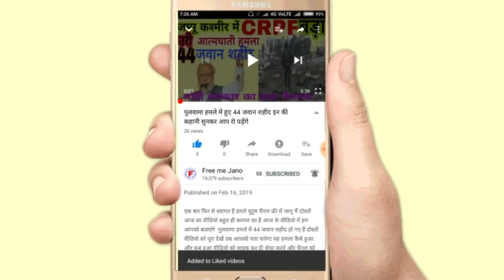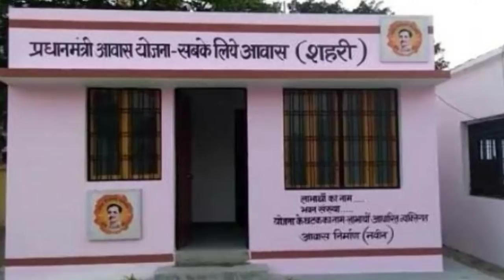30 और 31 अक्टूबर की सबसे बड़ी खबर घर नहीं है तो मिलेगा₹250000 बैंक खाते में Pradhanmantri Aawas Yoja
दोस्तों स्वागत है हमारे यूट्यूब चैनल फ्री में जानू में दोस्तों आज का वीडियो हाथी कमाल का है आज के वीडियो में हम आपको बताएंगे अगर आप का कच्चा घर या टूटा टूटा घर है तो सरकार आपको देगी ₹250000 नगद दोस्तों आज ही आवेदन करें इस नए नियम के अंतर्गत सभी को मिलेगा प्रधानमंत्री आवास योजना की अंतर्गत घर बनाने को ₹250000 तो दोस्तों वीडियो को पूरा देखें एंड तक वीडियो को लाइक करें शेयर कर दें और चैनल को सब्सक्राइब कर ले ऐसी ही सरकारी योजनाओं की  जानकारी पाने के लिए दोस्तों आपने अपना कीमती समय दिया उसने आपका बहुत-बहुत धन्यवाद